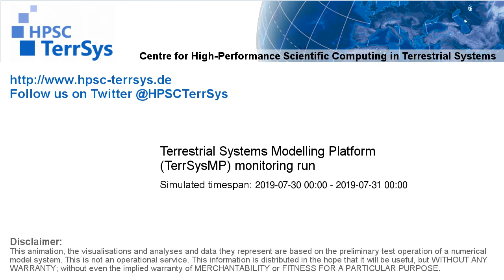TerrSysMP monitoring run 2019-07-30 - plant available storage change - NRW (24h)